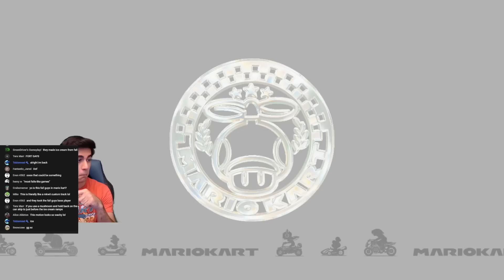I SWEAR CPUS HAVE GOTTEN BETTER - Mario Kart 8 Deluxe DLC Wave 2 Propeller Cup 200cc Triple Star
nah like they're at least using items more i'm convinced